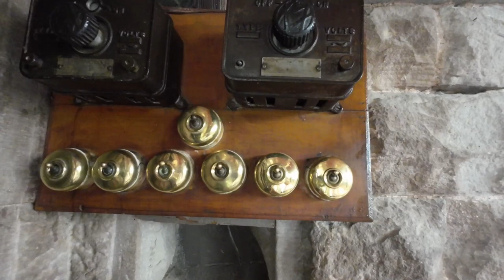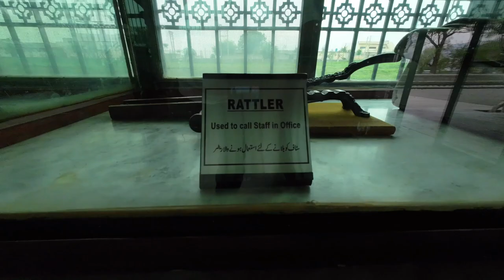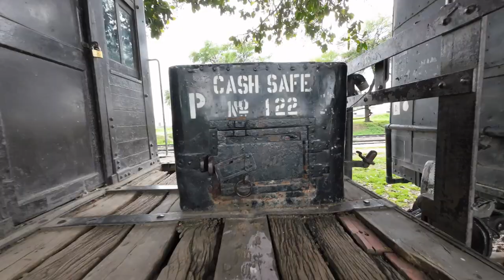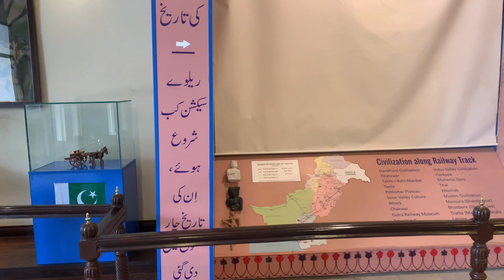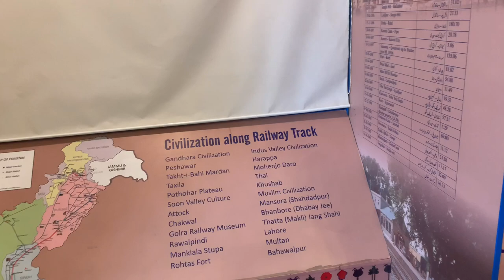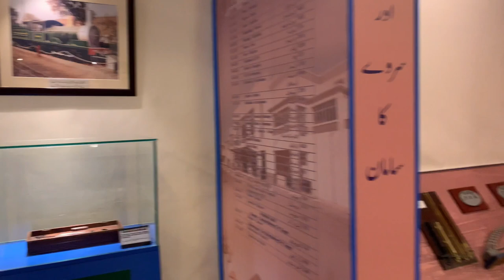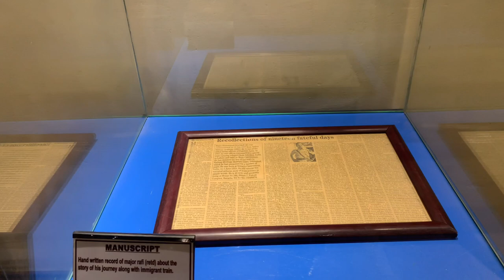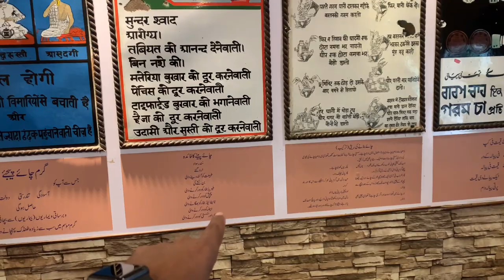Pakistan Railway Museum Islamabad | Pakistan Railway Heritage Museum Golra Sharif Islamabad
Pakistan Heritage Museum Islamabad | Railway Museum Golra Sharif Islamabad | Golra Sharif